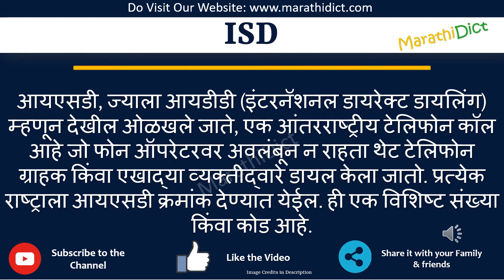ISD Full Form in Marathi | ISD cha full form kay aahe | ISD म्हणजे काय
या व्हिडिओमध्ये तुम्ही ISDचा पूर्ण फॉर्म मराठीत शिकाल.
ISD चा पूर्ण फॉर्म फक्त एका मिनिटात शिका.